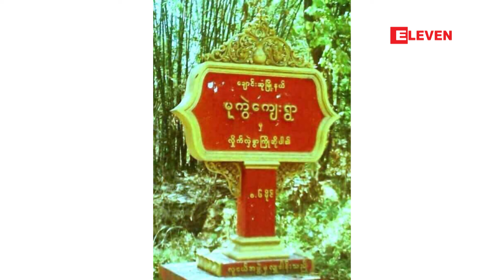ချောင်းဆုံမြို့နယ်၊ မုကွဲကျေးရွာရှိ အခြေခံပညာမူလတန်းကျောင်းမှ ကျောင်းဆရာမတစ်ဦး အသတ်ခံရ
ချောင်းဆုံမြို့နယ်၊ မုကွဲကျေးရွာမှာရှိတဲ အခြေခံပညာမူလတန်းကျောင်းက ကျောင်းဆရာမတစ်ဦး အသတ်ခံခဲ့ရတယ်လို့ ဒေသခံတွေရဲ့ ပြောကြားချက်တွေအရ သိရပါတယ်။